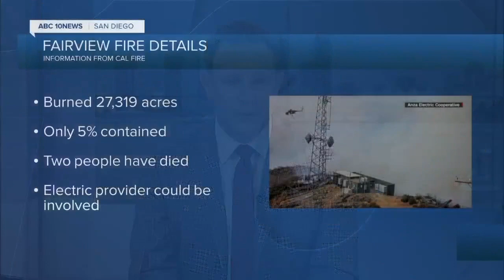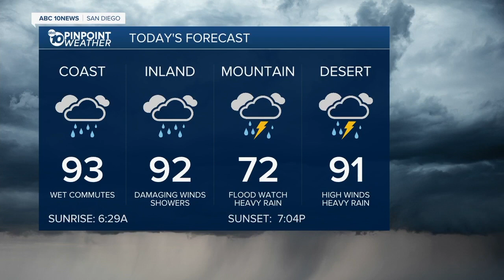ABC 10 News San Diego KGTV Latest Headlines | September 9, 11am